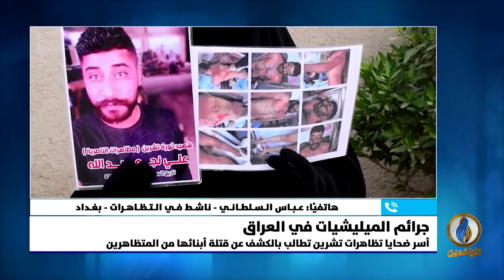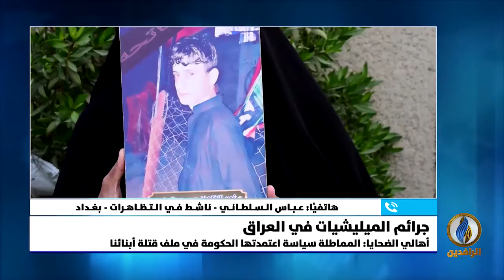مداخلة الناشط عباس السلطاني بشأن عدم محاسبة المتورطين بقتل متظاهري ثورة تشرين